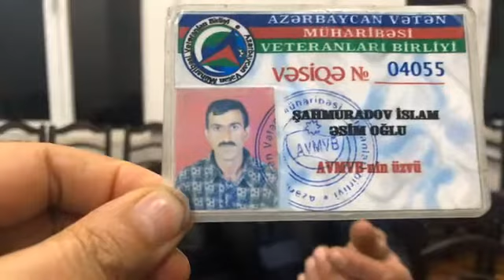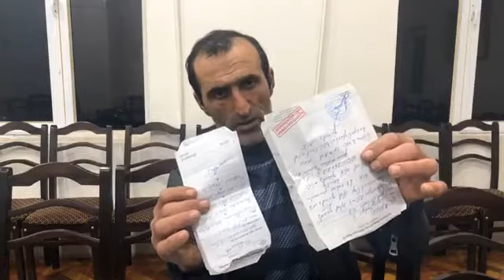Qarabağ müharibəsi veteranının hüquqları bərpa edilmir. 17.01.2020,